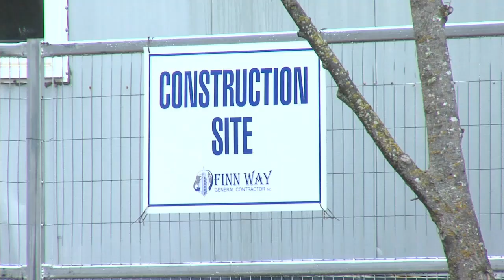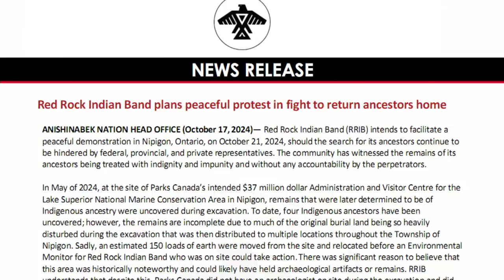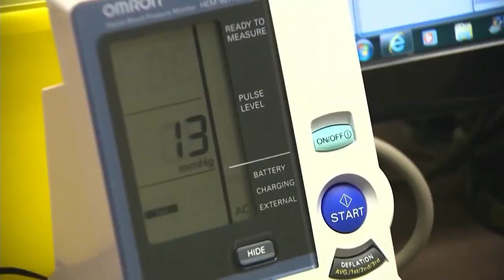TBT Newshour: October 17